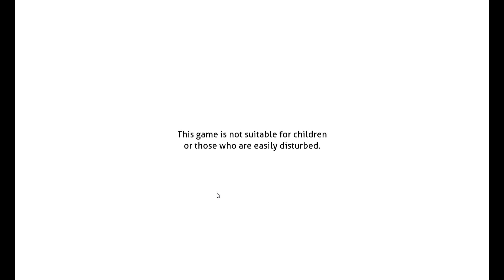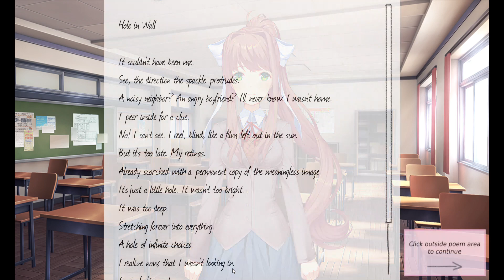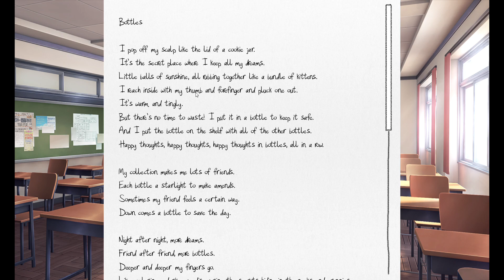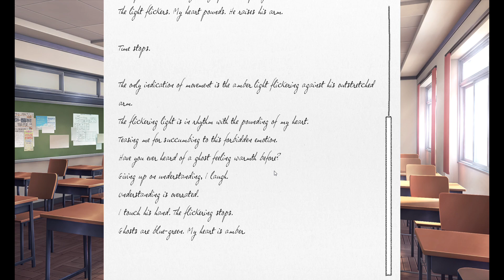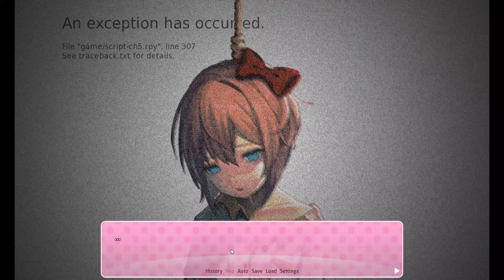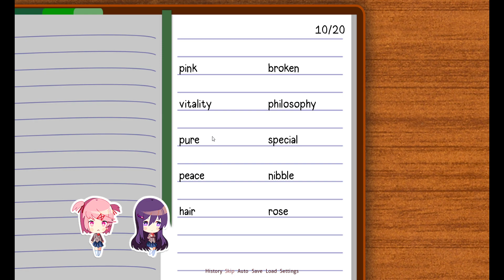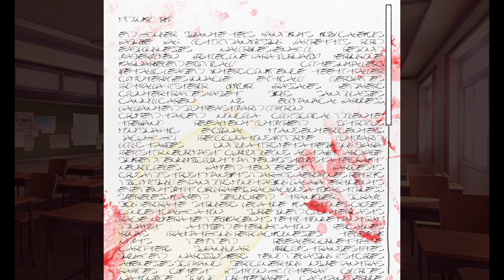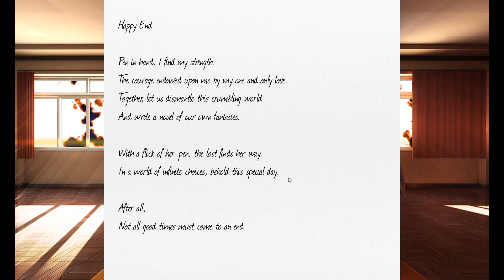Doki Doki Literature Club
this is a full walkthrough gameplay, it looks like the; presumed good & presumed bad ending./ idk which ending is it.